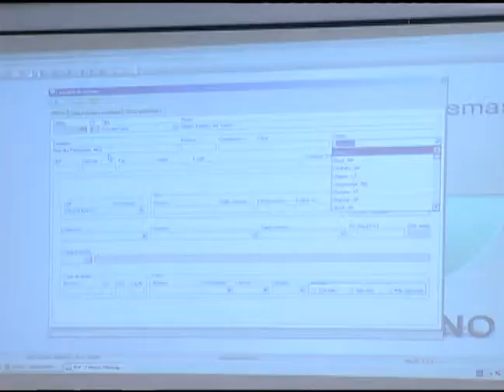TV UP / UP NOTÍCIAS - 1º Pregão presencial na Câmara Municial (17/04/2013)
Matéria exibida no telejornal UP NOTÍCIAS em 17/04/2013. Repórter: Larissa Fernanda e imagens de Alyson Rodrigo.